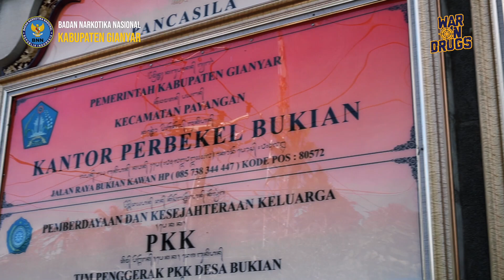Bulan Bahasa Bali Desa Bukian Payangan